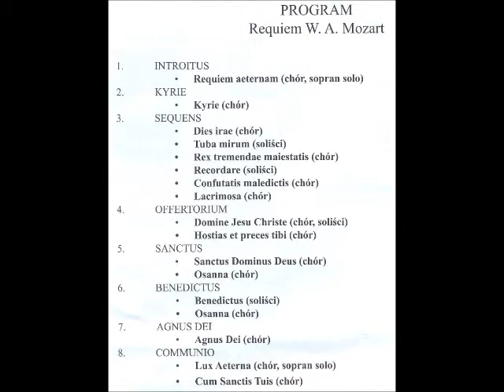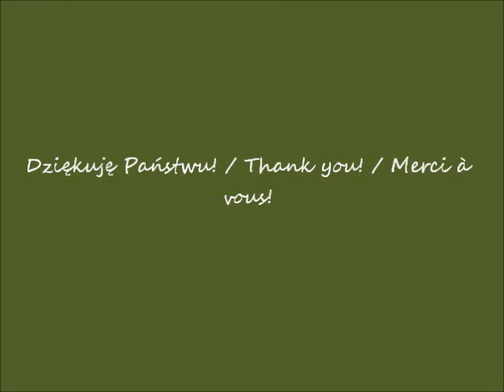2018 10 20 Kościół Błogosławionego Władysława z Gielniowa w Warszawie cz 21 koncert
Kościół Błogosławionego Władysława z Gielniowa w Warszawie / The Church of Blessed Władysław from Gielniów in Warsaw / L'église du bienheureux Władysław de Gielniów à Varsovie
koncert  / the concert / le concert
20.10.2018 po / after / après  19.00